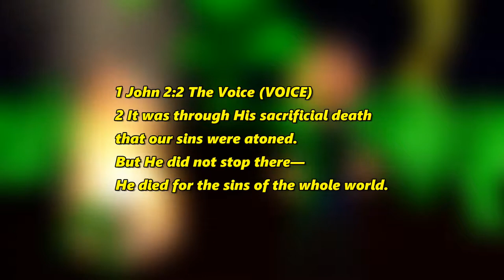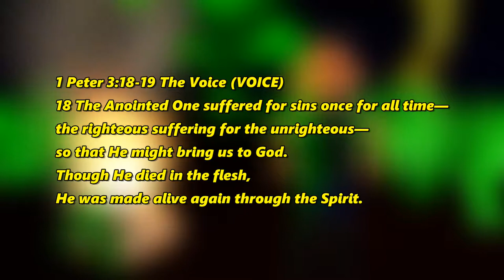What Are You Afraid of episode 4 The Mystery Word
In the What are you afraid of series we will be exploring what are you afraid of in the Mystery Word and the mystery word definition and what means so  join me if you dare as we explore what you afraid of in the mystery word meaning.